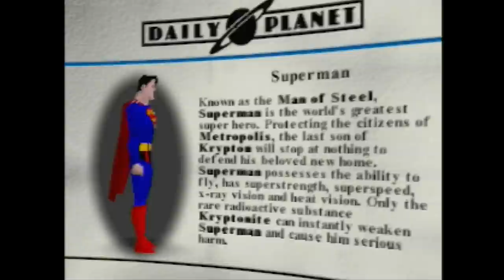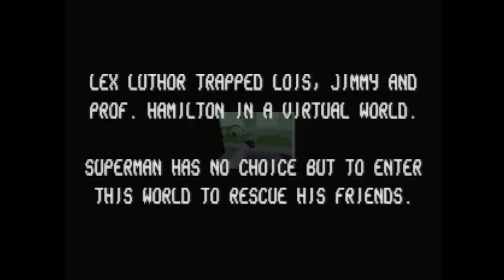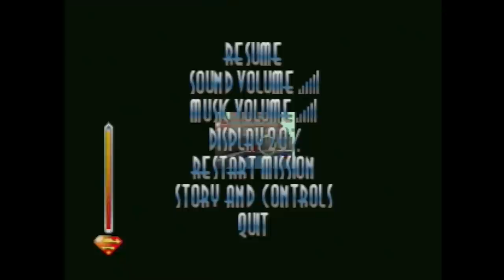Worst Games of All Time? Superman 64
We've started a new little series where we'll have a look at some of the old "classics" that history has decided weren't up to scratch. Will we look upon with the judgment of the future? Or with tomorrow's kindness? Watch on and find out... First cab off the rank: Superman 64.